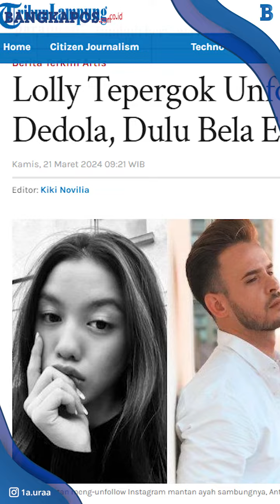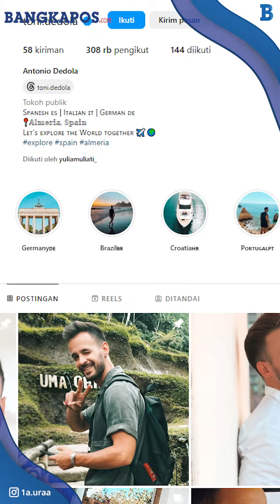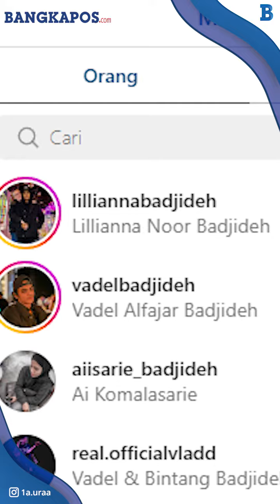Dulu Bela Dan Pilih Lawan Sang Ibu, Kini Lolly Tepergok Unfollow Instagram Antonio Dedola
BANGKAPOS.COM -

 Lolly kedapatan meng-unfollow Instagram mantan ayah sambungnya, Antonio Dedola.

Tak hanya itu, Lolly juga menghapus foto-foto kebersamaan dengan Antonio dari Instagram pribadinya.

Padahal sebelumnya, Lolly terlihat lebih dekat dan memilih bela mantan suami Nikita Mirzani tersebut, ketimbang ibu kandungnya sendiri.